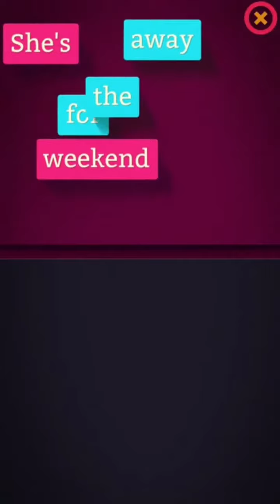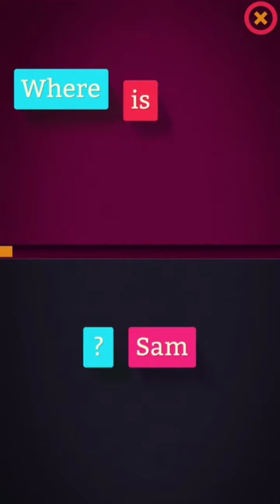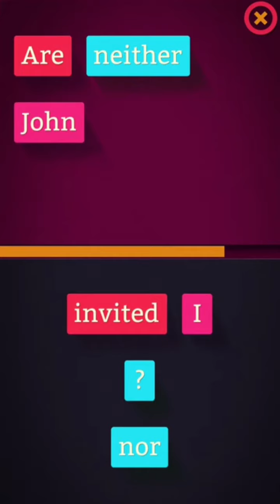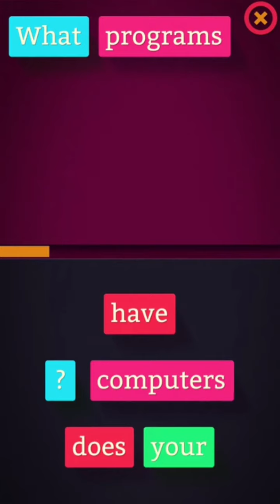Free Download Learn English Sentence Master Pro v1.2 (paid APK)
Watch and Download you favorite movies Free Download Learn English Sentence Master Pro v1.2 (paid APK)